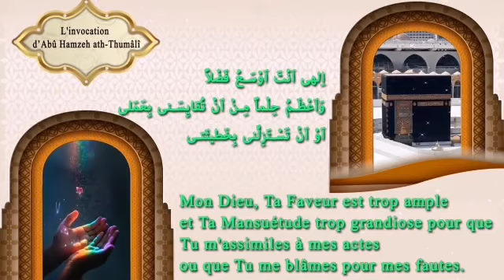INVOCATION D'ABÛ HAMZEH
Une partie de l'invocation d’Abû Hamzeh